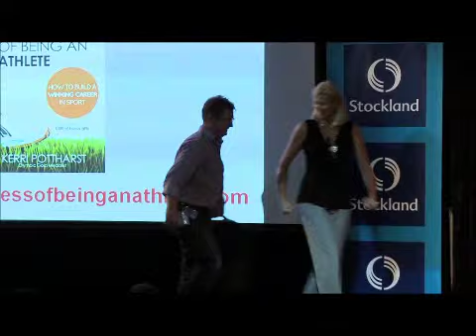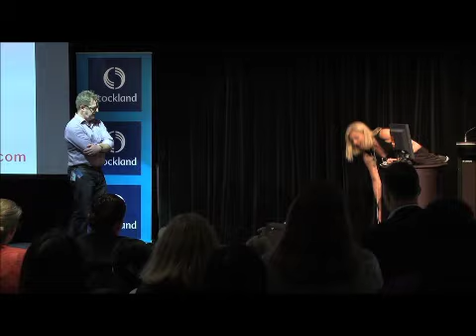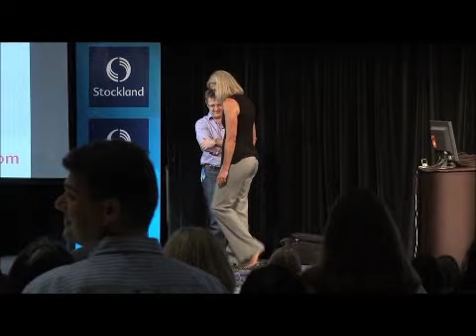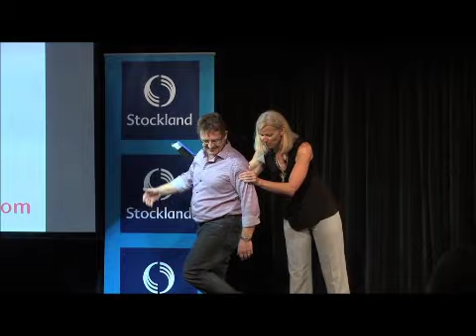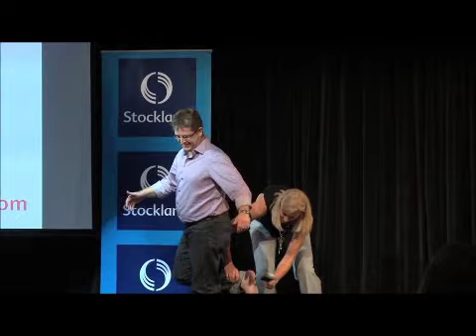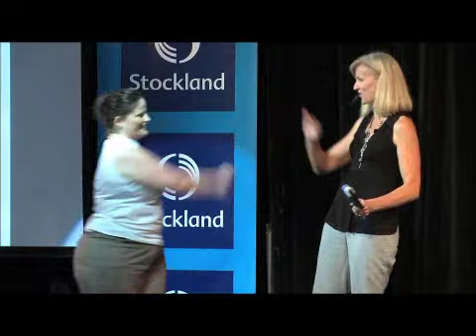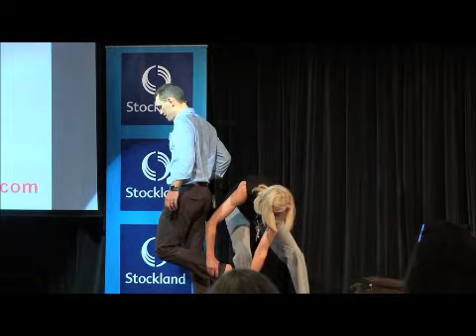Motivational Speaker - Kerri Pottharst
Part of a presentation in Australia to Stockland in 2011. This 6 min video shows Kerri walking on Broken Glass with participants.